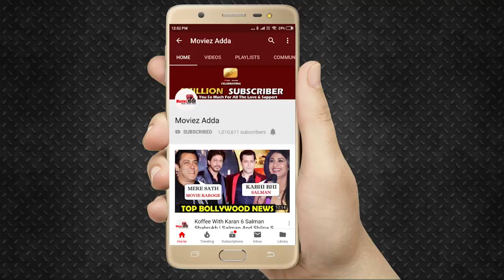Maidaan मूवी से Ajay Devgn के First Look Poster को लेकर प्रतिक्रिया Release होगी 27 Nov 2020